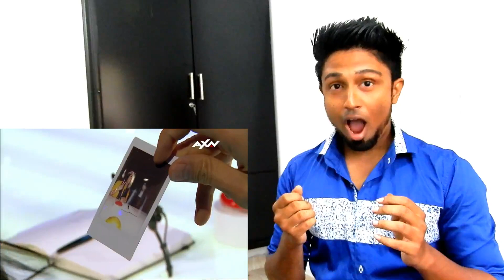The Sacred Riana Judges’ Audition | Asia’s Got Talent 2017 REACTION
Marie Antoinette Riana Graharani, commonly known as The Sacred Riana, is an Indonesian magician and illusionist. She is best known as a bizarre illusionist, who does not break her creepy ghost-like character even off-stage.

The second season of Asia's Got Talent (AGT) premiered on October 12, 2017 at 8:30 pm (UTC+8) across 27 countries in Asia. The winning act will receive a grand prize of US$100,000.

The show is hosted by Alan Wong and Justin Bratton, replacing Marc Nelson and Rovilson Fernandez. David Foster and Anggun returned as judges, while Melanie C and Vanness Wu are replaced by Jay Park.

Indonesian spooky magician, The Sacred Riana was declared as the second season winner.

So watch my reaction to the video The Sacred Riana Judges’ Audition Epi 3 Highlights | Asia’s Got Talent 2017 by Asia's Got Talent